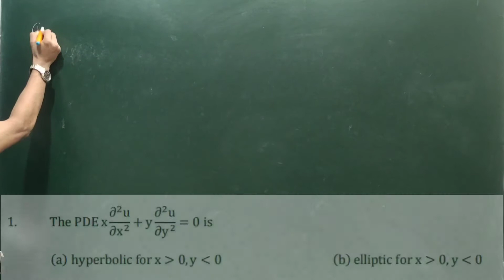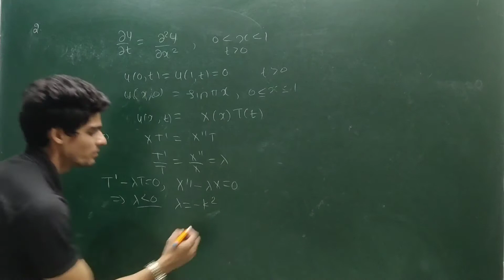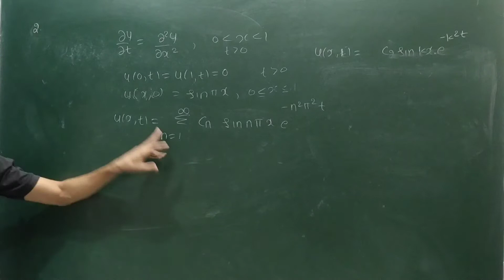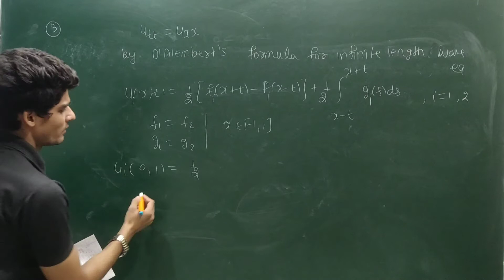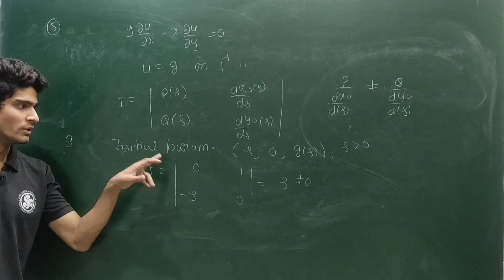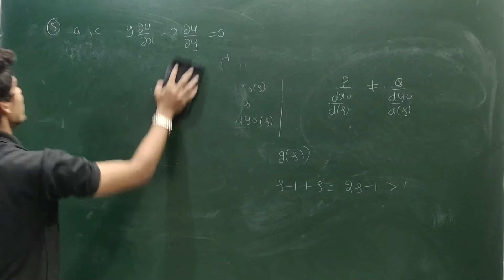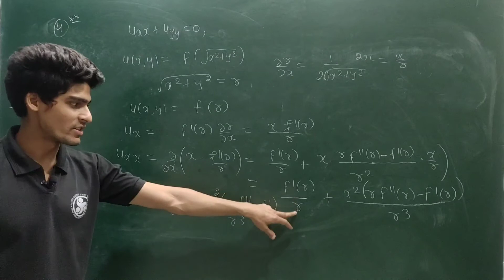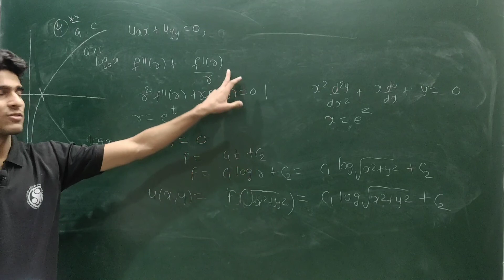2016DECEMBER CSIR NET PARTIAL DIFFERENTIAL EQUATIONS COMPLETE SOLUTION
To get our exclusive courses for CSIR NET | IIT-JAM | GATE | TIFR | NBHM | ISI